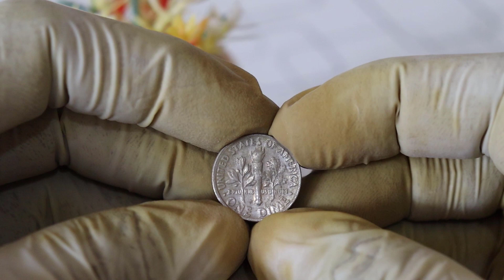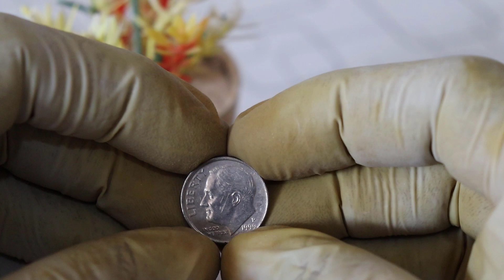Dime RARE Coins worth A LOT of MONEY! Coins Worth Money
wellcome to world information hd youtube channel rare coins and
other rare collectibles since i was a kid.i am sharing this collecting
experience with other through educational video on youtube channel.
now as we look at the most valuable collectibles and rare coins to look for.

the bell icon for more interested vidieo.